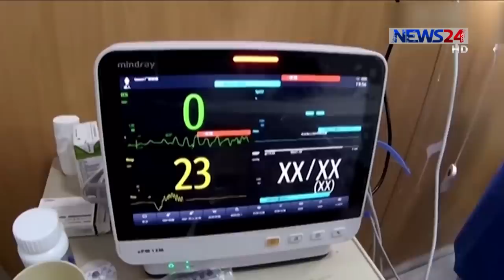করোনার উৎস কোথায়, নিরপেক্ষ তদন্ত চায় ১০০-র বেশি দেশ 19May.20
করোনাভাইরাসের তদন্তের বিষয়ে বিশ্ব স্বাস্থ্য সংস্থার পরিচালনা পর্ষদে অস্ট্রেলিয়া ও ইউরোপীয় ইউনিয়নের তোলা প্রস্তাবে সায় দিয়েছে ১২০টির বেশি দেশ। করোনাভাইরাসের উৎপত্তি  কিভাবে হয়েছে তার তদন্তের দাবি জানানো হয়েছে।

গেল বছর চীনের হুবেই প্রদেশের উহান শহর থেকে করোনা ছড়িয়ে পড়ে। বিশ্বের প্রায় সব দেশেই ছড়িয়েছে করোনাভাইরাস। সবচেয়ে মৃত্যু ও সংক্রমণ ঘটেছে যুক্তরাষ্ট্রে। চীন এ ভাইরাস সম্পর্কে তথ্য গোপন করেছে বলে দাবি করছে যুক্তরাষ্ট্র। তবে চীন সে দাবি বরাবরের মতো  অস্বীকার করে আসছে।  এবার যুক্তরাষ্ট্র তদন্তের প্রস্তাবে সায় দেওয়ার পাশাপাশি তাইওয়ানকে বিশ্ব স্বাস্থ্য সংস্থায় পর্যবেক্ষকের মর্যাদা দেওয়ার জন্যও মিত্র দেশগুলোর প্রতি আহ্বান জানাচ্ছে। এদিকে  করোনার উৎপত্তি নিয়ে বৈশ্বিক তদন্তে রাজি হয়েছে চীন। সোমবার থেকে জেনেভায় শুরু হওয়া দুইদিন ব্যাপী ভার্চুয়াল বিশ্ব স্বাস্থ্য সভায় যোগ দিয়ে চীনের প্রেসিডেন্ট শি জিনপিং  তদন্তের বিষয়ে মত দেন।

Our other Youtube channels :
News24 Official Address:
NEWS24
371/A
Bashundhara Road
Block – D
Bashundhara Residential Area
Dhaka - 1229